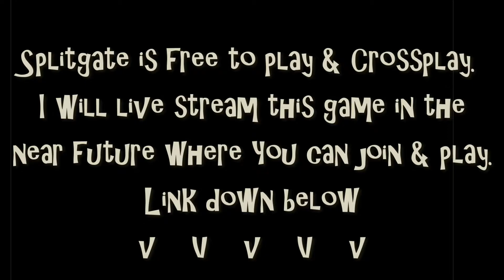Halo + Portal =SPLIT GATE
Show off fan art on the Jelix Fon Facebook page OR FAN EMAIL and we may feature it in a video.

Intro and outro made by Rusty from  Quappy Films YouTube. Please show them some love and support!